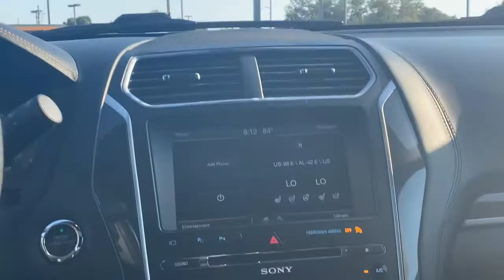2016 Ford Explorer Platinum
VIN 1FM5K8HTXGGB84258 Stock P84258D